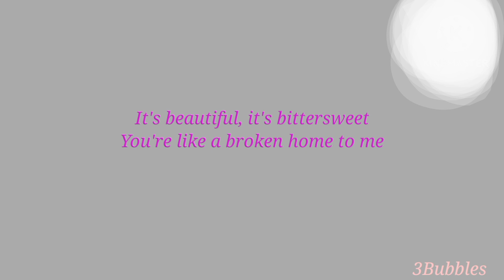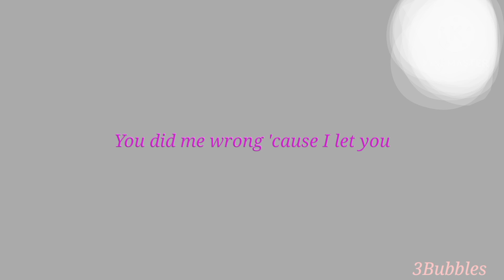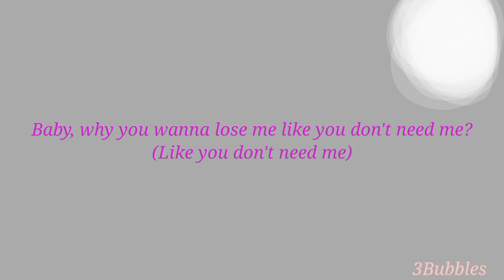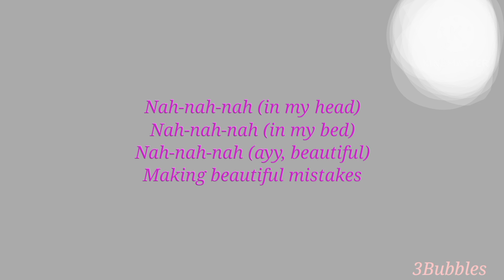Maroon 5: Beautiful Mistakes( lyrics)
Dubai
Dublin
London
Paris
New-York
Vancouver